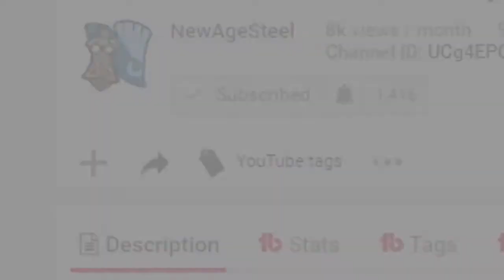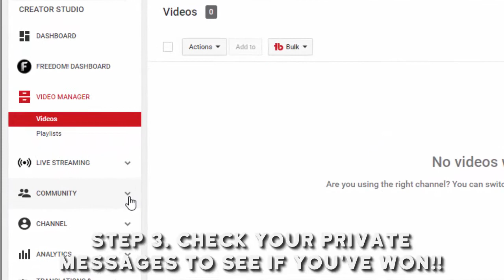Shiny Giveaway Week 2-Litten!